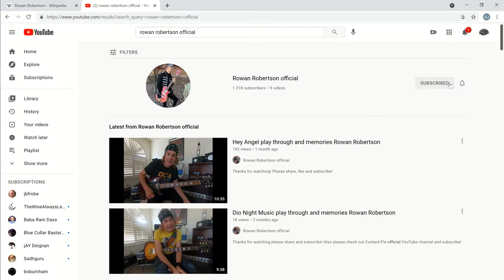Episode 45 - Rowan Robertson of Dio - "To The Fullest with Jason Froberg"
Rowan Robertson is an amazing guitarist who has played with legendary rock bands such as Dio, Bang Tango and DC4.  Currently he is performing on the Las Vegas strip with Raiding The Rock Vault as well as writing new music with King Kobra and Custard Pie.